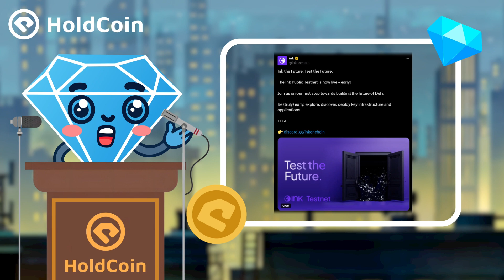Kraken Launches Layer 2 Network "Ink"! Public Testnet Officially Goes Live (Nov 9, 2024)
On November 8, Kraken announced the official launch of the public testnet for its Layer 2 network, Ink, offering users a faster and more cost-effective transaction experience. What are your thoughts on Kraken's strategy in the Layer 2 space?